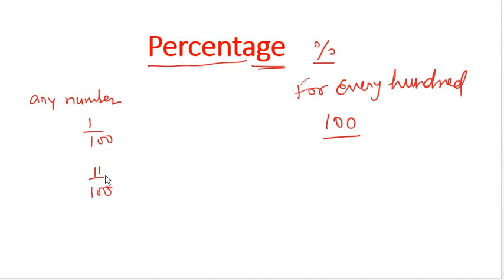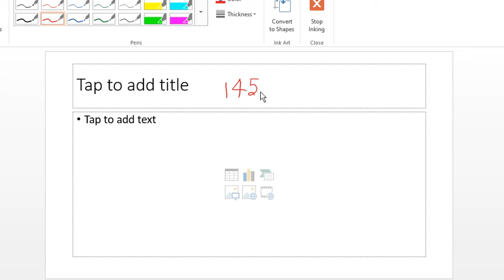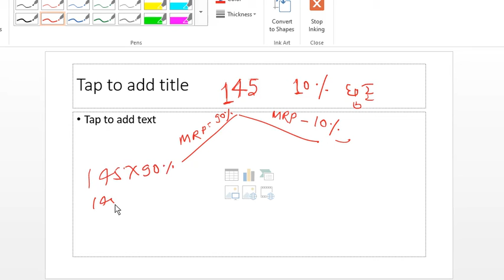प्रतिशत_मे_जिरो_से_हिरो_बनें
आसानी से प्रतिशत बनना सीखें